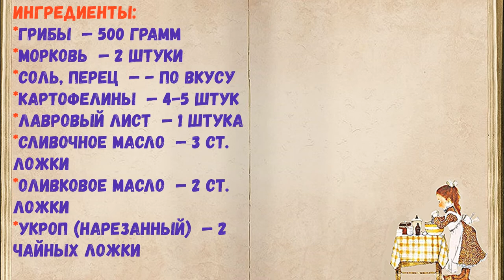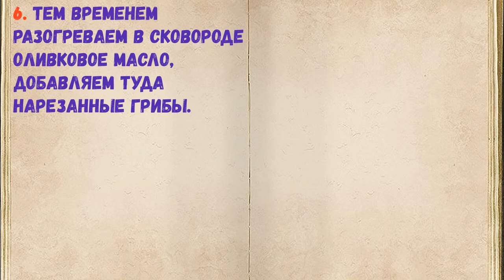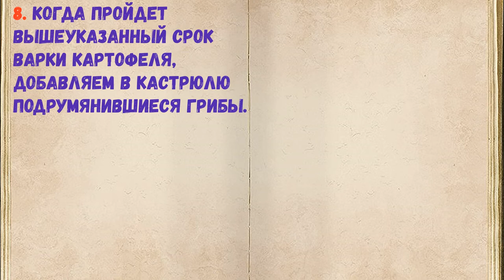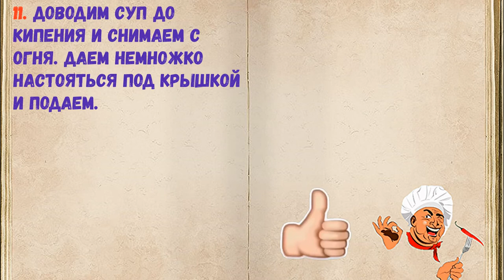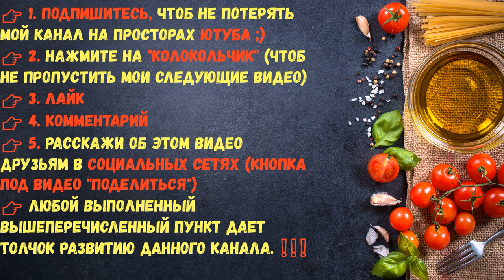Простой Грибной Суп / Книга Рецептов / Bon Appetit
✅ Простой Грибной Суп 👇

Ингредиенты:
*Грибы  — 500 Грамм
*Картофелины  — 4-5 Штук
*Укроп (нарезанный)  — 2 Чайных ложки

👉 Пошаговое приготовление 👇

1. Берем суповую кастрюлю, растапливаем в ней сливочное масло, бросаем туда кольцами нарезанную морковь и мелко нарезанный зеленый лук. Обжариваем 4-5 минут на среднем огне.

2. Заливаем все это дело куриным бульоном.

3. Солим, перчим.

4. Добавляем укроп и лавровый лист.

5. Добавляем кубиками нарезанный картофель, накрываем крышкой и варим 20 минут на среднем огне.

6. Тем временем разогреваем в сковороде оливковое масло, добавляем туда нарезанные грибы.

7. Жарим на среднем огне около 5-7 минут. Грибы должны слегка подрумяниться.

8. Когда пройдет вышеуказанный срок варки картофеля, добавляем в кастрюлю подрумянившиеся грибы.

9. Муку размешиваем в небольшом количестве теплой воды или бульона.

10. Густую мучную смесь вводим в суп. Суп должен загустеть.

11. Доводим суп до кипения и снимаем с огня. Даем немножко настояться под крышкой и подаем.

12. Вот и все - простой грибной суп готов!